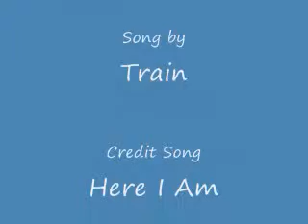Kovu and Kiara Hey Soul Sister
I know i have been doing a lot of AMVs all the sudden well with frostwire i can download movies so i have downloaded two movies and am using them for my AMV's well i hope you like this one with the song Hey Soul Sister I dont own anything in this Video ok